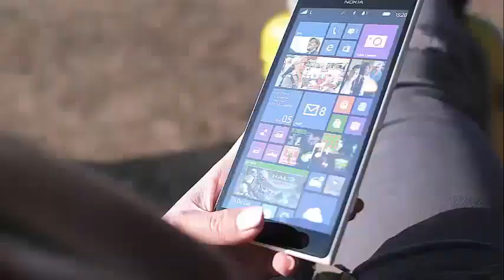'Grey's Anatomy' season 15: Alex Landi First Gay Male